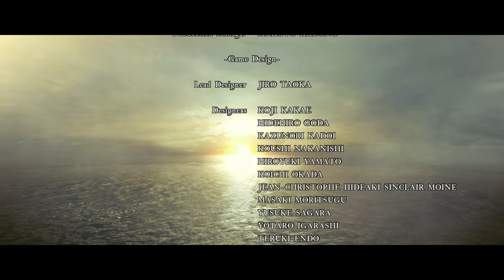Resident Evil 5 Silent Gameplay No Commentary Ending